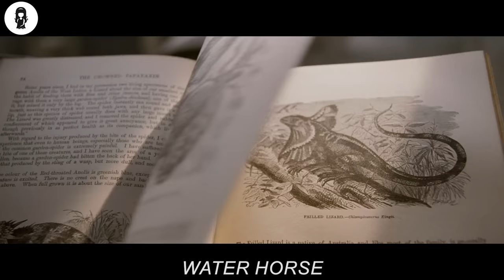In 2120, Humanity's Life Looks Perfect, But It Changes After Finding This Legendary Egg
A boy finds an interesting egg. His curiosity leads him to protect it and want to figure out what will come out of it. He didn't realize that it would turn into something magical. The boy and the Water horse grow a strong relationship together in this wonderful story.